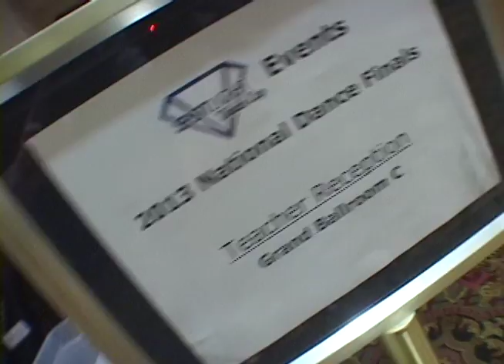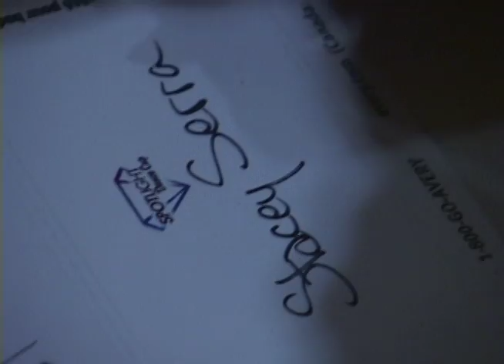Spotlight Dance Cup Las Vegas Nationals Highlight 1